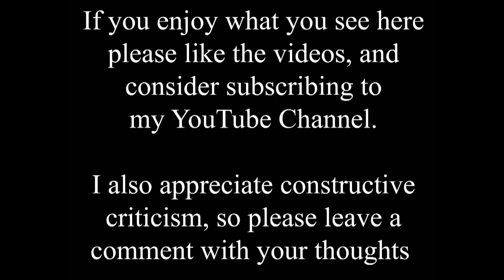Time Travel along the River Witham in the Centre of Lincoln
This view along the river in the centre of Lincoln has changed so much as the trees on the south bank have grown, and all but obscured the buildings on the north bank. Luckily the old photo shows them clearly and the changes are obvious,

The first building on the left, with the sign saying "The George Lodging House" is long gone, but next along is what we now know as The Green Dragon pub, with the original Green Dragon just visible beyond it before the bridge. You will know from previous time shifts that the original pub was demolished in 1956 to allow for the widening of Broadgate and the building of the new Thorn Bridge, which dates the old photo before that. However, the Magpies Inn is shown open here, and that closed in 1907, so the old photo must be older than that.

The wonderful timber framed building we all love was created at the same time as the road widening and new bridge, and became the "new" Green Dragon. It has been shut for a while, but is currently undergoing work before re-opening.

Just beyond the old Green Dragon you can see The Magpie Inn, that gave the bridge it's old name of Magpie Bridge, and later became the British Legion. You can check out more historical information about the Magpie Inn by using the search feature to find other videos of it, If you look closely I think you can just see the old Co-operative Mill in the distance behind The Magpie?

I love how people used to hang their washing out over the riverside fence, I wonder how much they lost into the Witham on a windy day?